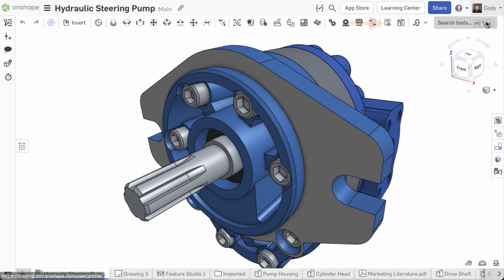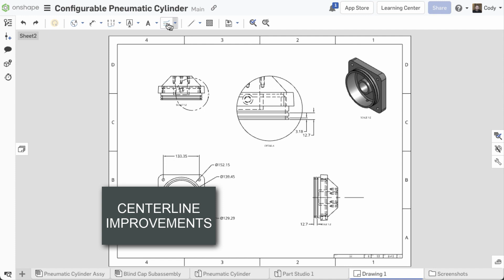What's New in Onshape 1.167 (July 24th, 2023)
Check out what's new in Onshape:

0:00 Intro
0:09 Custom Keyboard Shortcuts
0:51 BOM Table Improvements
1:06 Centerline Improvements
1:20 Enterprise Analytics Panel

Read about everything new in this release in the Onshape Forums post